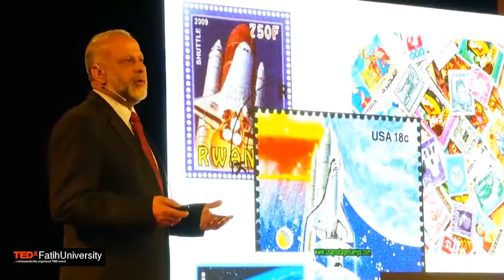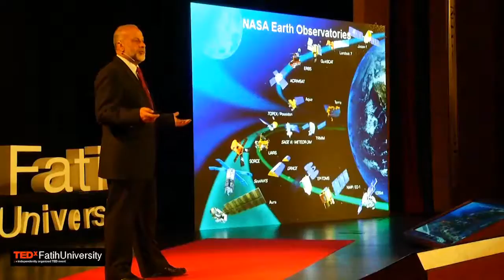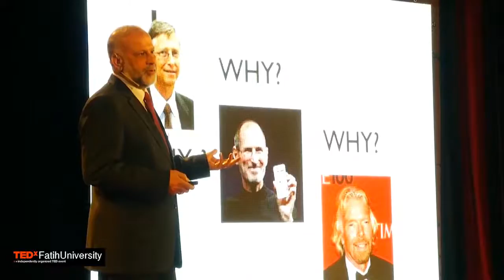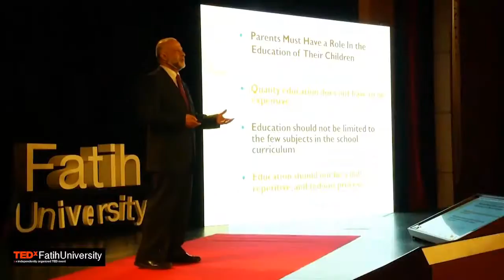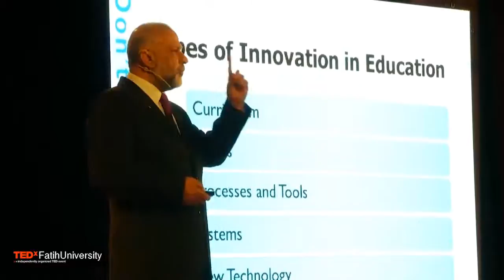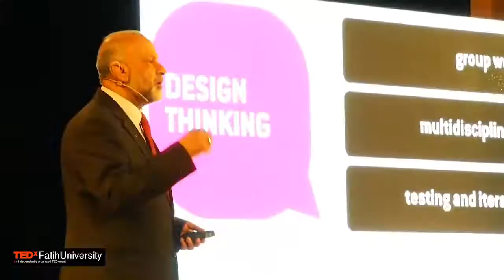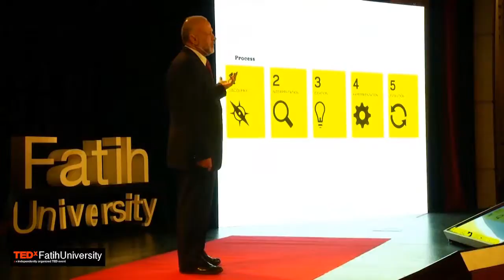How we might change the world: Nader Nada at TEDxFatihUniversity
Prof. Nader Nada talks about how our current education system  was established during the industrial revolution, i.e. more than 200 years ago and how the system  looks like production line or fast food system where everything is standardized. —Going through the system can no longer guarantee success in the 21st century. —The challenges educators are confronted with are real, complex and varied.  Change is desperately needed.  As such, they require new perspectives, new tools, and new approaches. — Prof. Nada introduced Design Thinking as a practical way to revolutionize our current education,  A New Way for Teaching and Project Based Learning.  So, how we might change the world through Innovation and entrepreneurship in education.